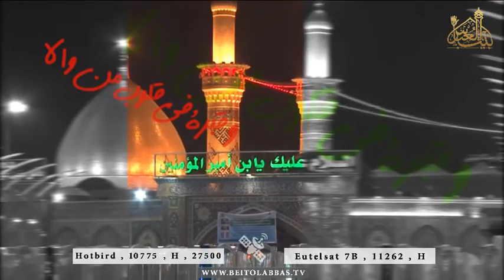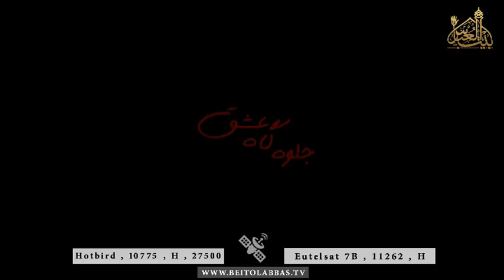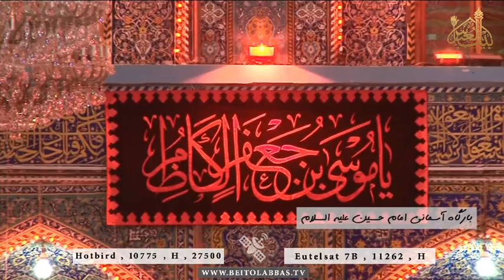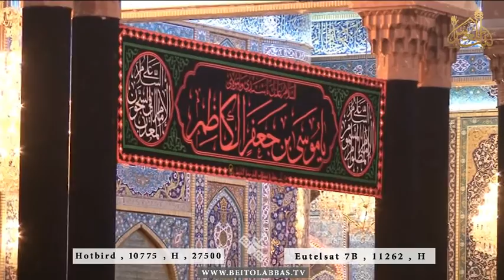گزارش تصویری روزانه از حرم امام حسین علیه السلام -جلوه گاه عشق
17 جمادی الثانی 1438